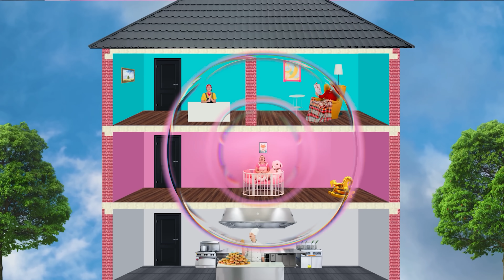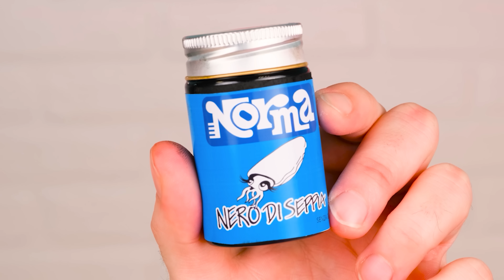أنا مقابل جدتي في تحدي تحضير الطعام | حرب المطبخ PaRaRa Challenge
نبدأ تحدي الطبخ! ابق معنا - سيكون ممتعًا ولذيذًا.